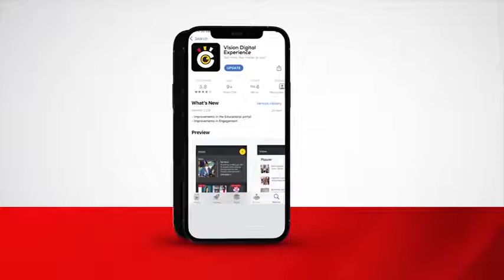Odinga rejects Ruto’s win